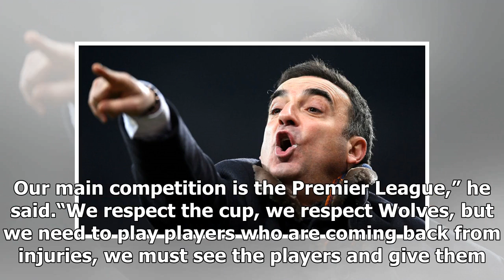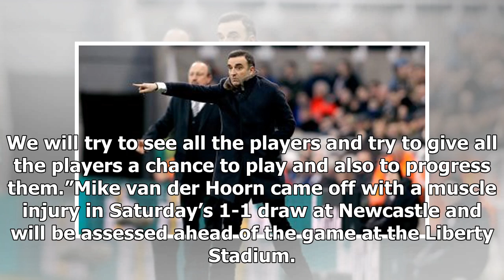Carvalhal prioritising Swansea’s Premier League safety over FA Cup progress